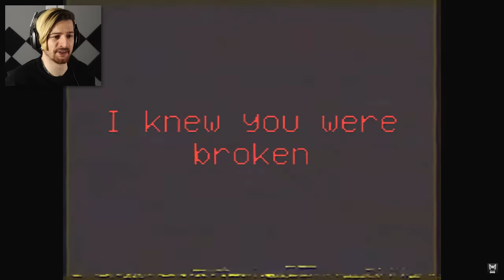BONZO... HE WENT TOO FAR. | The Battington Tapes (REACTION)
Welcome back to part 3 in the series where we check out Battington's amazingly well crafted 'Harmy & Horror - Season 1'. You guys better be ready to dive in deep because this episode isn't holding back..